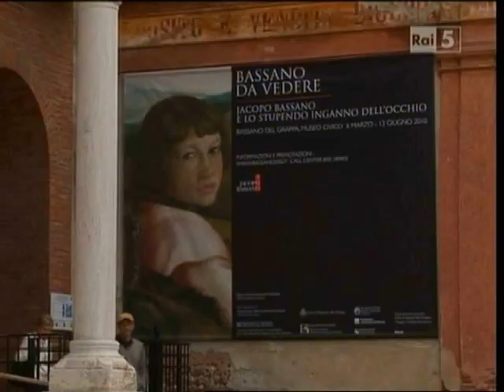Philippe Daverio - La pittura di Jacopo Bassano(1510 -1592)